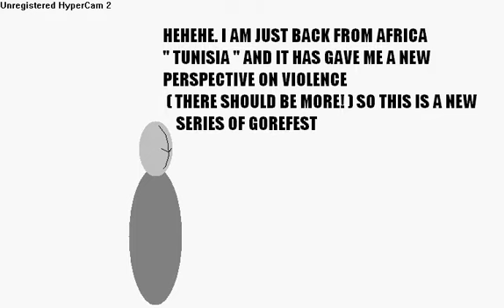GOREFEST series 2